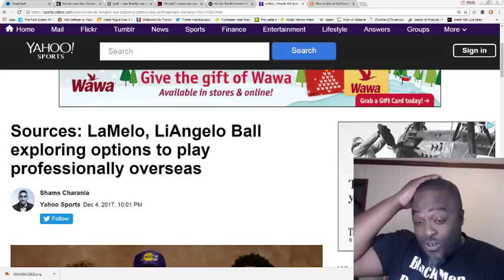LaMelo and LiAngelo Ball exploring oversees play